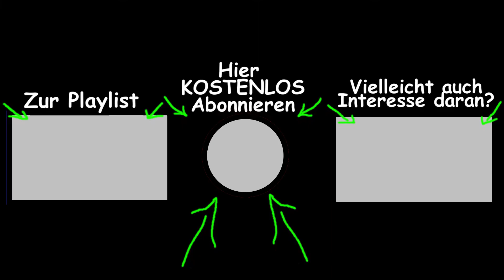Space Haven | Folge 47 (Ironman) | Staffel 4 | [Let's Play Deutsch German] Alpha 10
Willkommen zum Space Haven Let's Play auf Deutsch
Staffel 4 (Ironman) Folge 47 in Alpha 10
Die Apokalypse liegt in SpaceHaven nur kurze Zeit hinter uns
und wir
müssen uns als Crew eines Raumschiffes durch das All
schlagen und dieses nach Möglichkeit erweitern.
In Alpha 10 erwarten uns viele spannende Neuerungen,
lasst sie uns gemeinsam entdecken.
!!Viel Spass bei dem Let's Play!!
kannst du mir ein kleines
Trinkgeld zukommen lassen
Günstiger Spiele kaufen und mich gleichzeitig unterstützen?
Space Haven ist ein Kolonie Survival Spiel welches sich in einem
Universum abspielt das stark an die Alienreihe erinnert. Man hat dabei die Kontrolle über seine Kolonisten  ähnlich wie bei Rimworld und muss diese und sein Raumschiff am Leben erhalten. Seit kurzem auch bei Steam erhältlich.